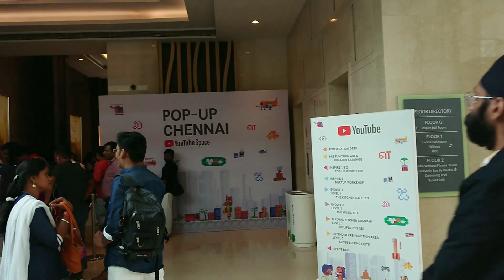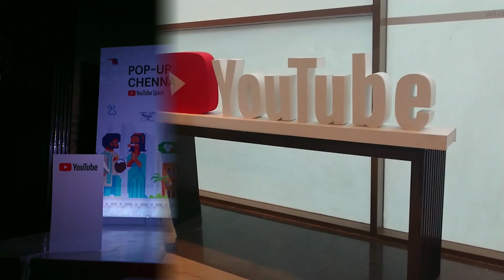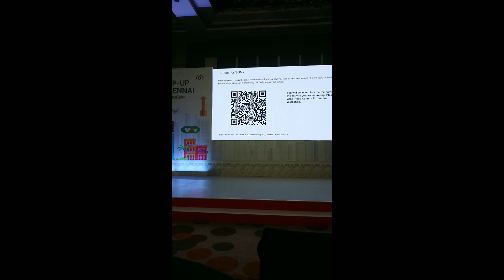YouTube Pop Up Chennai - Youtubers Meet - Innaiku Enna Samayal | Homecookingshow | Healthy Food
In this video I am sharing Vlog about Youtube pop-up chennai workshop.
Here we meet lot of creators particularly Food Creators. We learnd, excited, enjoyed entire session.